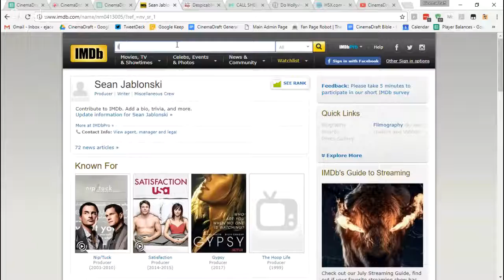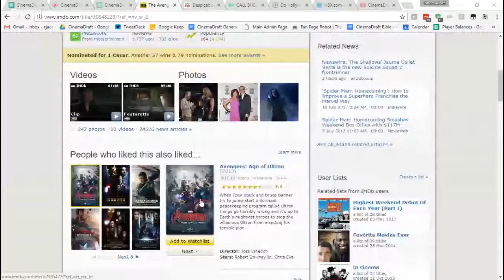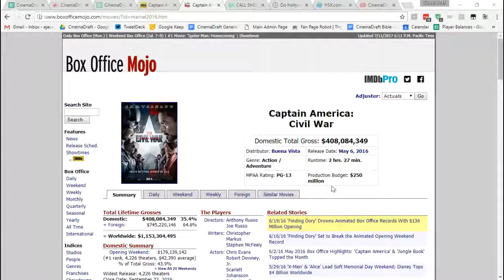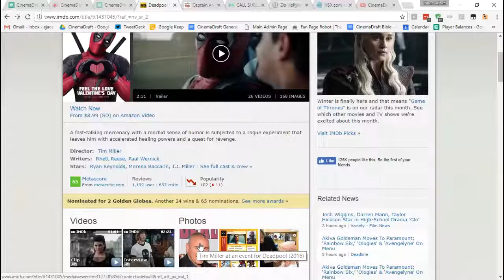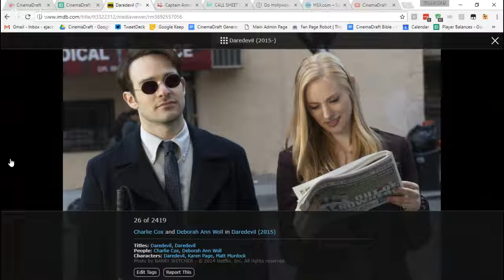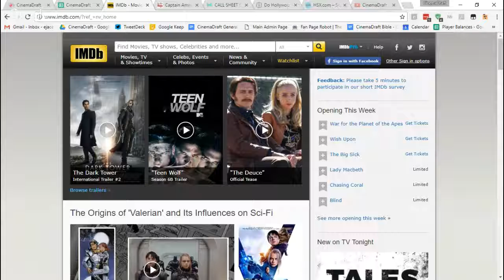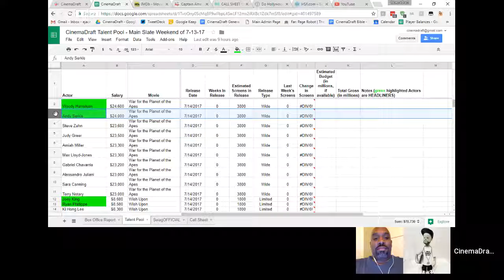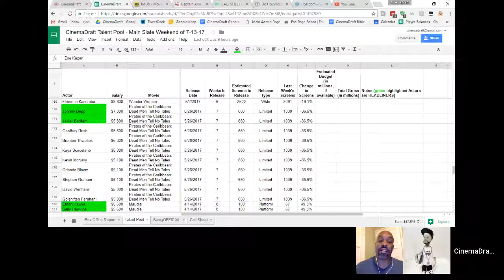#42: Top 3 Marvel Movies w/The Tripod (KG & G-Nice)! 7-11-17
TRI-POD! KG, G-Nice & Edwardo reconnect to discuss producer Sean Jablonski's mastery of upper class drama (2:10); KG's on-set tales from ENTOURAGE (16:10); Edwardo's irrational love of SPIDER-MAN: HOMECOMING (18:00); their top 3 Marvel movies (39:00); the uneven debut of the CinemaDraft TRAILER (1:21:50); and The Shot List: views you can use to draft the winning call sheet (1:26:30).